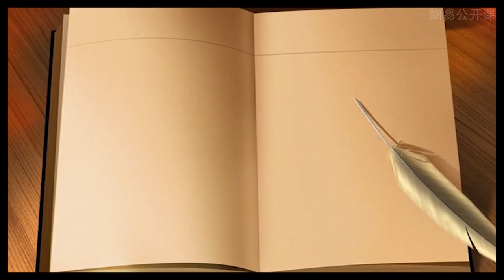A-Talk with Dr.Ramamurti Shankar